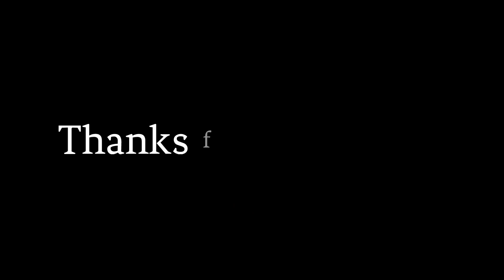Cycle Kharab Ho Gaya 😰 Tiger 3 Movie REVIEW 🔥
I am start from YouTube jarning today with is vlog here on this You tube channel amit k vlogs..

You Search:-